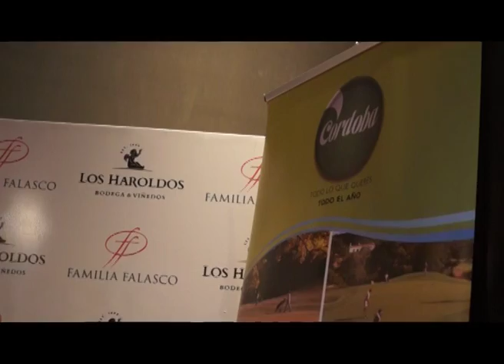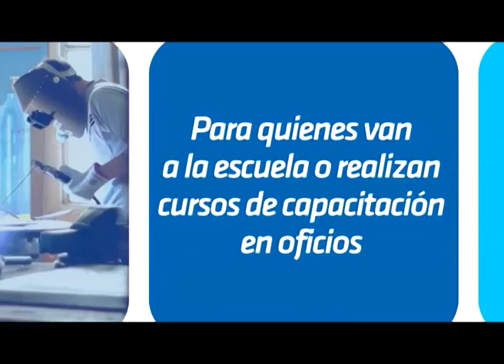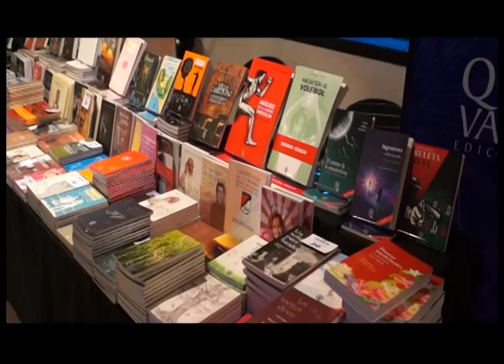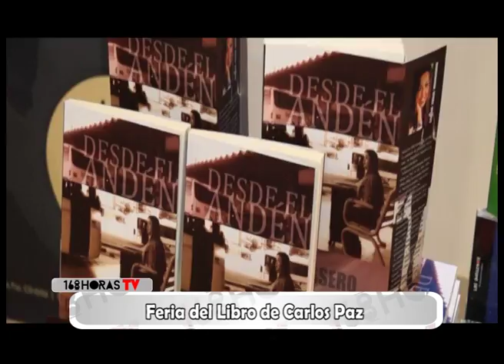168 Horas TV - PROGRAMA 67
Programa número 67 de 168 Horas TV, con la conducción de Rubén Tomasi en Next, Canal 2 de Cablevisión en Carlos Paz, La Falda, Villa Giardino, Huerta Grande y Valle Hermoso.

En esta edición te presentamos Golf en Los Caminos del Vino en Córdoba; La Feria del Libro de Villa Carlos Paz; y Noelia Lamagny y Fay Castillo nos cuentan de que se trata Cuerpo en Trance (informes en San Martín 1182 - Villa Carlos Paz - 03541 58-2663).

Mira todos los programas en You Tube, buscalos como 168 Horas TV. Por publicidad en el programa 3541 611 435.